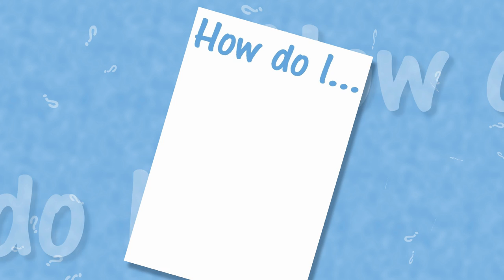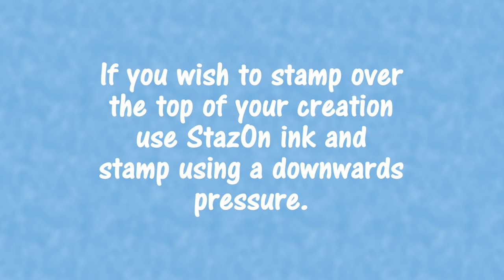How do I use Pinflair Alco Inks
A short video showing the basic technique of using alcohol inks from the Pinflairs Alco Inks range on a non porous high gloss paper surface.